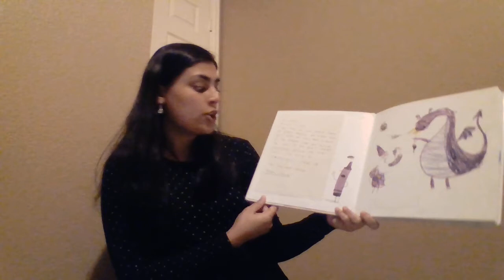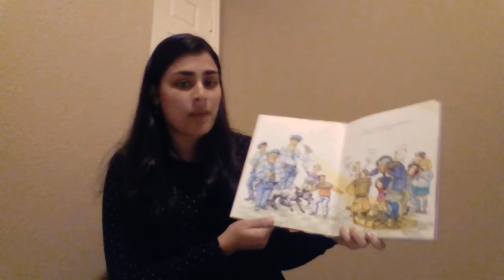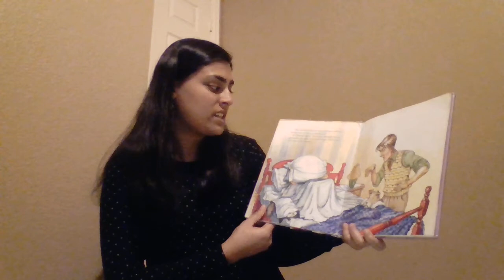CaughtReading Khalid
There are SO many great books out there, which are Ms. Khalid's favorites?